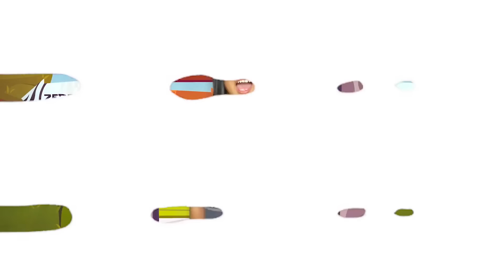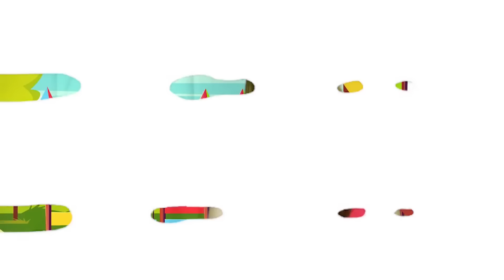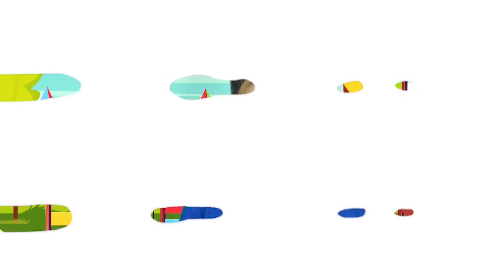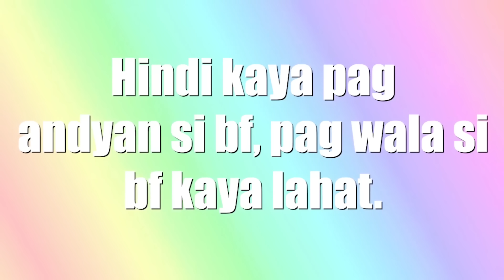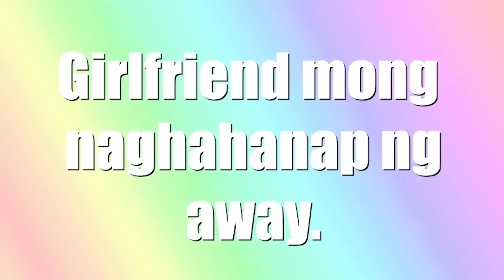BULILIT GANG | FULL EPISODE | SEASON 1